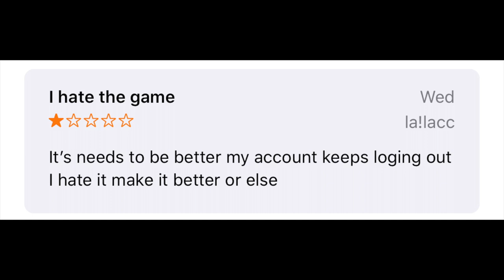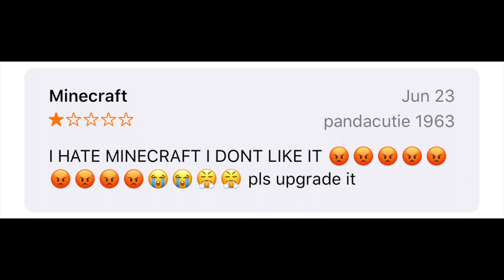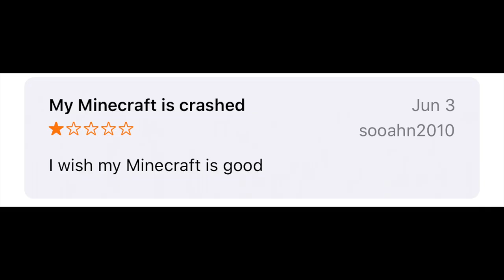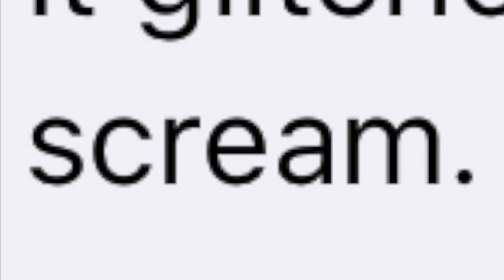All you do is place blocky blocks | Reading Bad Minecraft Reviews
It's no secret that the world loves Minecraft... Well most of the world... I took to the App Store to find the dumbest negative reviews on Minecraft! Enjoy!

Credits:
Editing and voice►Me!